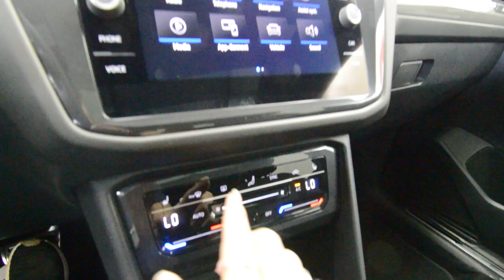2023 Volkswagen Tiguan Walk Around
Learn more about this vehicle at JackIngramVolkswagen.com